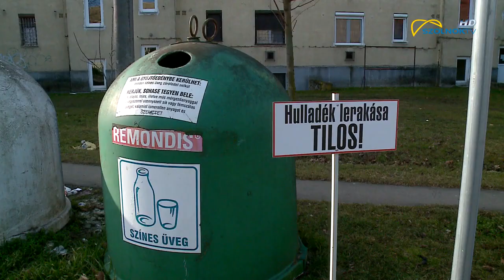„Kocsi van, kuka nincs?” - lakossági fórum 2020.02.19.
Egyes belvárosi porták előtt a szemétszállítási napokon sem kerülnek ki kukák. Hova kerül akkor az adott háztartásokban keletkező hulladék? Tették fel egyebek mellett a kérdést a Kodály Zoltán Általános Iskolában tartott tegnapi lakossági fórumon. A válaszokat Berényi Gábor önkormányzati képviselőtől várták.